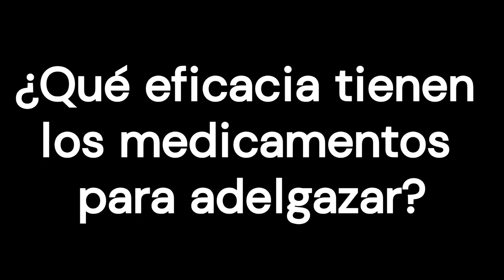Tomar medicamentos para adelgazar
Si a uno le sobran unos kilos, es posible que se quieran seguir a pies juntillas los consejos del médico para bajar de peso. O que, por el contrario, prefiera uno hablar sobre las opciones que hay para adelgazar.
Básicamente hay dos opciones:
    Tomar medicamentos, además de intentar comer alimentos sanos y mantenerse activo. O
    Intentar perder peso sin fármacos, comiendo alimentos sanos y siendo activo.

0:00 Introducción
0:28 ¿Qué son los medicamentos para adelgazar?
1:31 ¿Qué eficacia tienen los medicamentos para adelgazar?
1:54 ¿Cuáles son los riesgos y efectos secundarios de algunos adelgazantes?
2:58 ¿Por qué puede recomendar el médico un fármaco para adelgazar?
3:31 Puntos clave